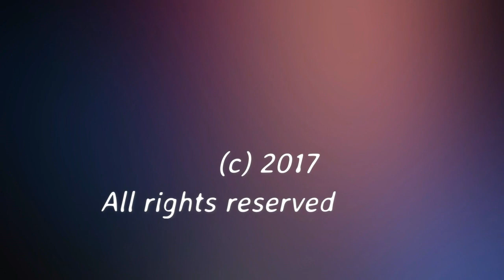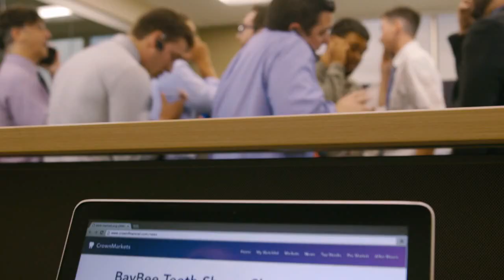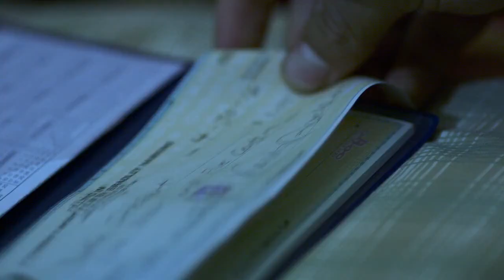Episode 14 InDvue June 24, 2017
Review of two shorts.  Bradley Hawkins "Filling In" and Edward Kings "Caged".